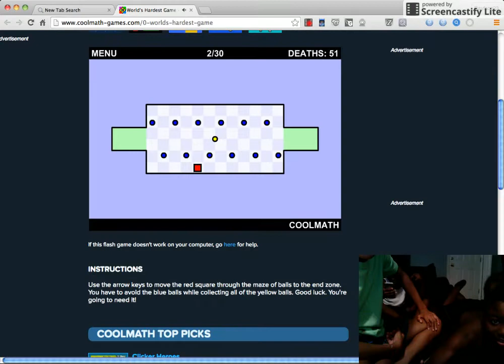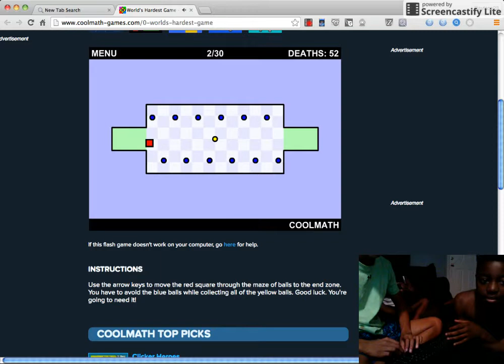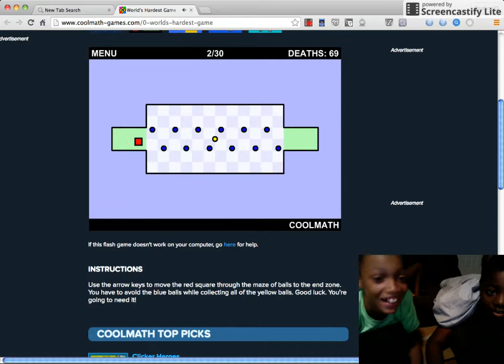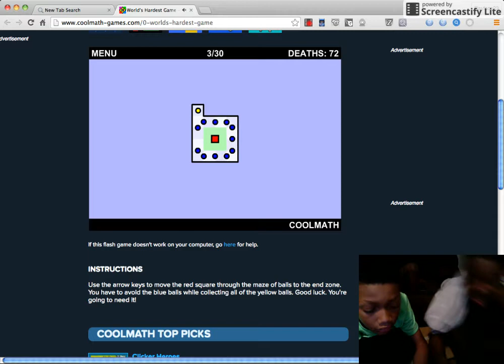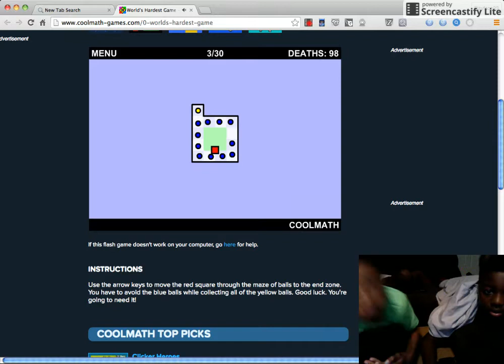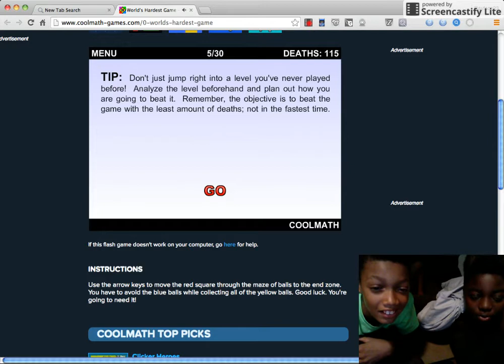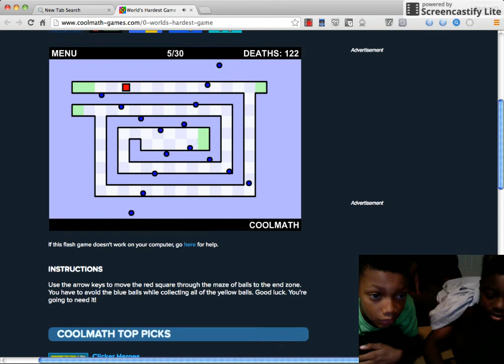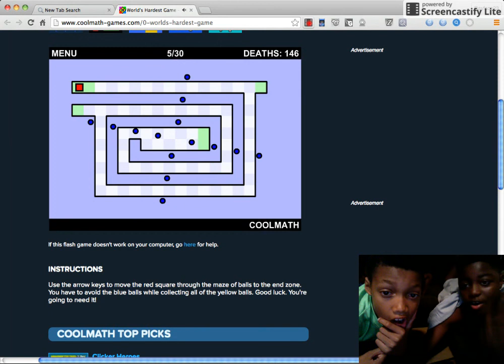(WE MADE IT FARTHER YESSS!! ) World Hardest Game